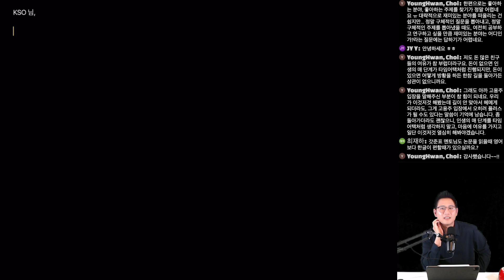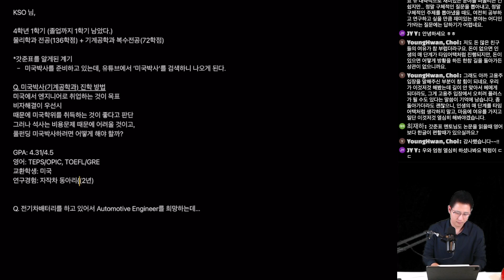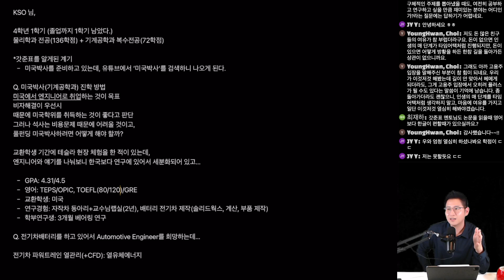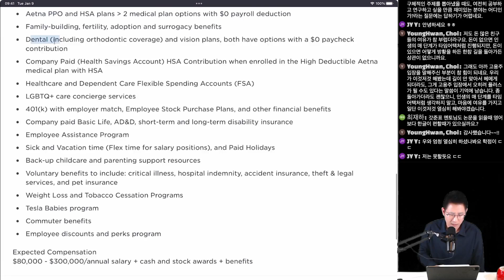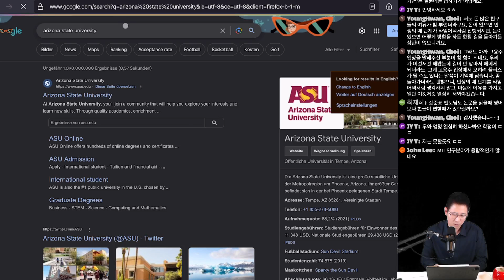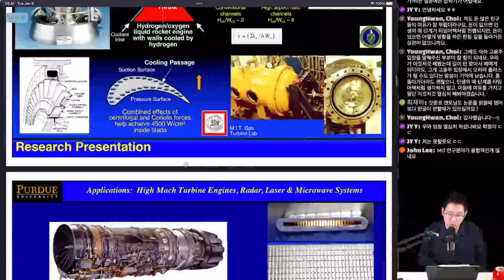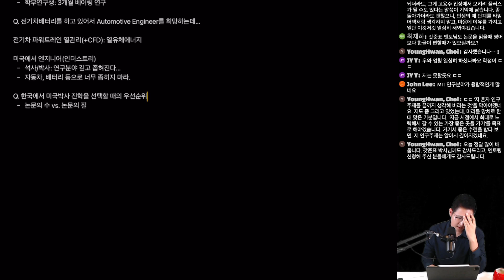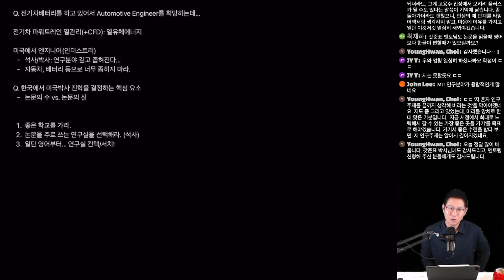(물리학과+기계공학과) 에이스 학부생의 박사 유학 전략 (테슬라 취업, Thermal Engineering, 학교랭킹의 중요성, 연구분야 선택 방법) [갓준표 멘토링 391]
KSO 님,

4학년 1학기 (졸업까지 1학기 남았다.)
물리학과 전공(136학점) + 기계공학과 복수전공(72학점)

*갓준표를 알게된 계기
- 미국박사를 준비하고 있는데, 유튜브에서 ’미국박사‘를 검색하니 나오게 된다.

Q. 미국박사(기계공학과) 진학 방법
미국에서 엔지니어로 취업하는 것이 목표
비자해결이 우선시
때문에 미국학위를 취득하는 것이 좋다고 판단
그러나 석사는 비용문제 때문에 어려울 것이고,
풀펀딩 미국박사하려면 어떻게 해야 할까?

교환학생 기간에 테슬라 현장 체험을 한 적이 있는데,
엔지니어와 얘기를 나눠보니 한국보다 연구에 있어서 세분화되어 있고…

- GPA: 4.31/4.5
- 영어: TEPS/OPIC, TOEFL(80/120)/GRE
- 교환학생: 미국
- 연구경험: 자작차 동아리+교수님랩실(2년), 배터리 전기차 제작(솔리드웍스, 계산, 부품 제작)
- 학부연구생: 3개월 베어링 연구

Q. 전기차배터리를 하고 있어서 Automotive Engineer를 희망하는데…

전기차 파워트레인 열관리(+CFD): 열유체에너지

미국에서 엔지니어(인더스트리)
- 석사/박사: 연구분야 깊고 좁혀진다…
- 자동차, 배터리 등으로 너무 좁히지 마라.

Q. 한국에서 미국박사 진학을 결정하는 핵심 요소
- 논문의 수 vs. 논문의 질

1. 좋은 학교를 가라.
2. 논문을 주로 쓰는 연구실을 선택해라. (석사)
3. 일단 영어부터… 연구실 컨택/서치!

00:00:00 시작
00:02:14 자기소개
00:02:37 갓준표를 알게된 이유
00:03:30 미국에서 취업하기 위해서 미국 박사학위를 고민
00:06:10 지원자 스펙(학점/영어/연구)
00:12:16 왜 미국에서 일하고 싶은지?
00:13:36 희망하는 연구분야(열관리
엔지니어, 분야를 좁게 또는 넓게?)
00:14:55 석사 후 유학 vs. Direct PhD (유학원 상담과 비교)
00:17:20 국내에서 석사를 한다면 고민하는 학교는?
00:20:53 테슬라 취업공고 분석(Thermal Engineer, 최대 연봉 3.5억)
00:29:07 PhD는 자기가 가장 트레이닝을 잘 받을 수 있는 학교로 가야 해요!
00:34:23 석/박사는 연구분야가 깊고 좁아질텐데 왜 General/Fundamental을 강조하나?
00:41:16 Purdue ME PhD Program (Prof. Issam Mudawar)
00:45:14 Stanford ME PhD Progrm
00:51:19 미국 박사를 위한 핵심 역량(논문 수 vs. 논문의 질)
00:56:20 Prospective PhD Candidates? 참고하면 좋을 영상
00:57:34 기업체 과제 위주 연구실 vs. 논문 위주 연구실
00:59:40 영상 핵심 세 가지!